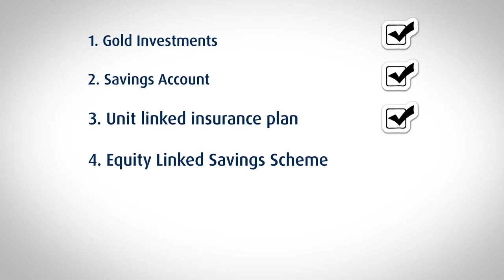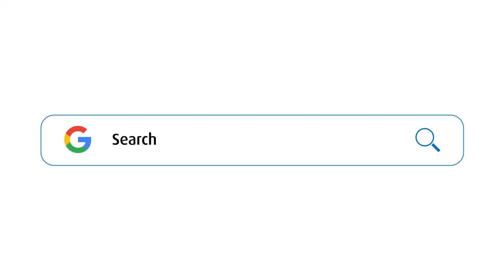What are the best short-term investment options in India? | Bajaj Finance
Investment options in India to earn high returns from Investment. Short term investing involves any type of investment that is kept less than three years. With short-term investments, you can enjoy benefits such as flexibility, substantial returns, and tangible results.
Watch this video to learn more about how to determine your returns, and chalk out your investment plan.

Over time, people have realised the benefits of investing their extra money in high-earning schemes, instead of letting it lie idle. Potential investors now have a wide variety of profitable avenues that can help them grow their earnings.
Some of the best short-term investment options include Gold Investments, Savings Account, Unit-linked insurance plans, Equity-linked savings scheme, Corporate bonds, and Liquid funds.
However, investing in Fixed Deposits can is a better alternative because it helps you derive high rate of returns, independence from market fluctuations or volatility in interest rate, along with high flexibility in terms of tenor.
Whether you’re investing for your future, or planning to realise some short-term goals, Bajaj Finance Fixed Deposits are your best options, as you get high stability ratings, flexible tenor, periodic interest payouts, and one of the highest interest rates in the market.
You can also liquidate your investments, during times of urgent needs. However, Bajaj Finserv also offers pre-approved offers on loans, cards and other financial products. To check your pre-approved offer, simply enter your details and request an OTP.

Applying for a Bajaj Finance Fixed Deposit is easy. Follow the below steps and book your FD online.
Step 3: Your FD will be booked.

Bajaj Finance Fixed Deposits make for a safe investment option that can help you earn strong returns for funding your retirement, buying an asset, or financing your children’s education or wedding. As a company FD, Bajaj Finance Fixed Deposits enable investors to deposit a sum of money for a fixed term.
Over this period, the corpus invested earns interest, and offer some of the following benefits:
• Get high safety and stable growth for your savings.
• Enjoy attractive rates of return, with higher interest for senior citizens.
• Ensure high security as your investments are uninhibited by market forces.
• Choose between cumulative and non-cumulative payouts, depending on your requirements.
• Start investing with just Rs. 25,000, and accumulate higher returns
• Choose your tenor, as per your investment plan
You can also liquidate your investments, during times of urgent needs.
Bajaj Finserv is India’s fastest growing and most diversified non-banking financial corporation. Our robust business growth is driven by our belief system of never settling for good and chasing the great. It is this belief that shapes everything we do. Constantly reducing time and effort for the consumer, our wide portfolio of financial products and services are designed to make your life pursuits hassle-free.

As regards deposit-taking activity of the company, the viewers may refer to the advertisement in TOI & Maharashtra Times, dated 16 October 2018 for soliciting public deposits. The company is having a valid Certificate of Registration dated March 5, 1998, issued by the Reserve Bank of India under section 45 IA of the Reserve Bank of India Act, 1934. However, the RBI does not accept any responsibility or guarantee about the present position as to the financial soundness of the company or for the correctness of any of the statements or representations made or opinions expressed by the company and for repayment of deposits/discharge of the liabilities by the company.

*Rate of interest per annum, applicable on a cumulative scheme tenor of 36-60 months for the respective customer categories. T&C apply.

The additional rate of interest of 0.25% p.a. is over & above the published card rate. It is a limited period offer and is applicable on a Fixed Deposit up to Rs. 5 crore, renewed after 01 February, 2018. Depositors are advised to check the card rate and special category benefits on the day of investment by visiting